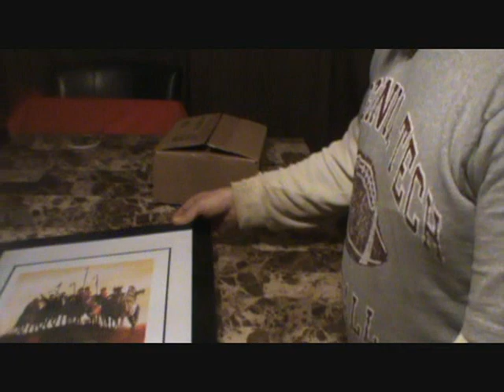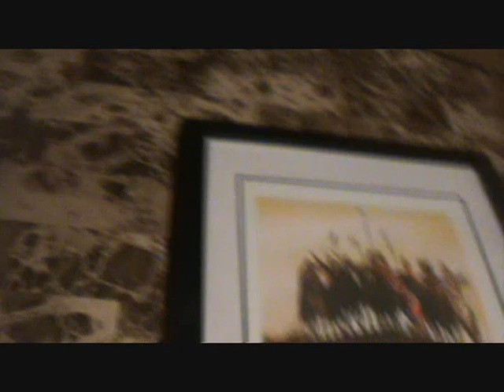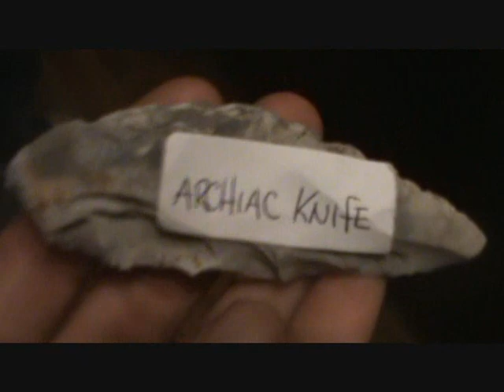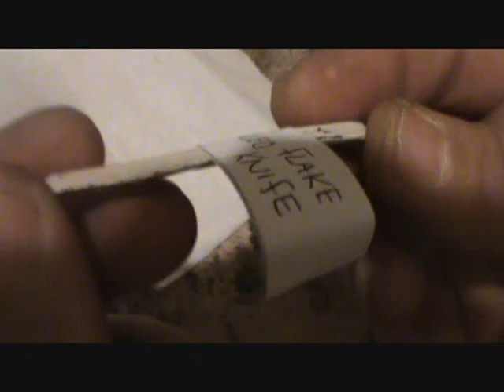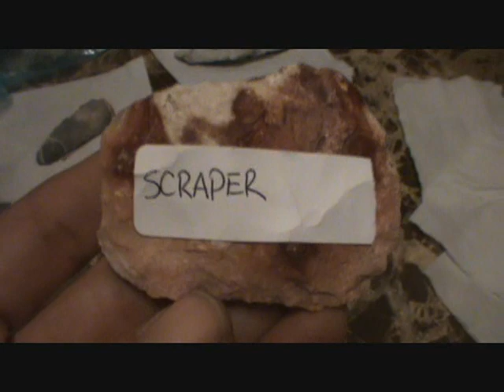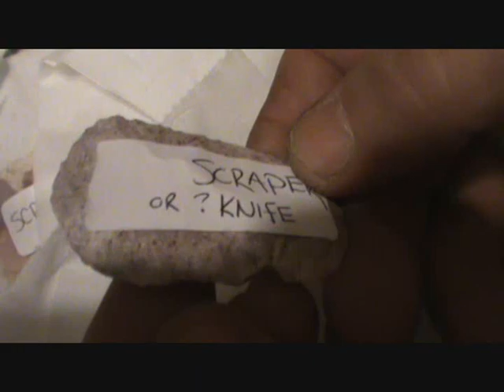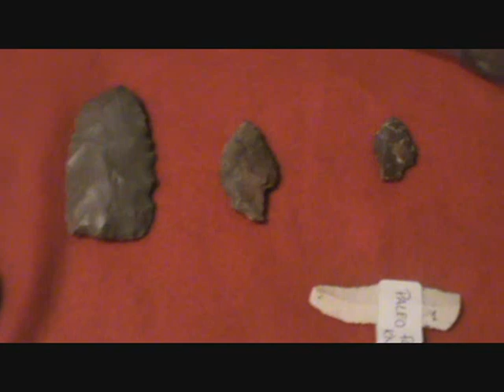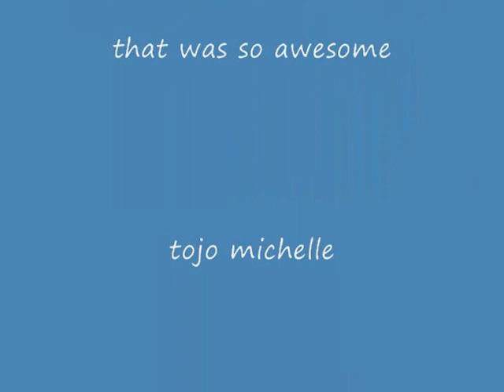jan.31 2011 dig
awesome gift, awesome friends